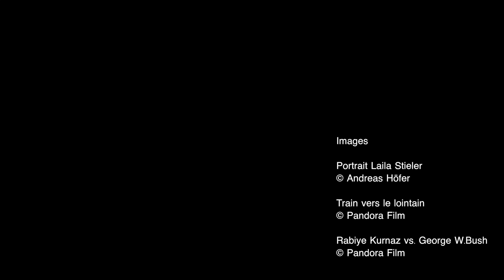Masterclass avec Laila Stieler au Goethe-Institut Paris (VF)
À l’occasion de la 27ème édition du festival du cinéma allemand qui s’est déroulée du 12 au 16 octobre au cinéma L’Arlequin, le Goethe-Institut de Paris a organisé une masterclass pour les étudiants de la Fémis. Ils ont eu l’honneur de rencontrer l’autrice de scénario Laila Stieler, connue entre autres pour sa collaboration de longue date avec Andreas Dresen. Elle a notamment écrit son dernier film RABIYE KURNAZ VS. GEORGE W. BUSH, pour lequel elle a eu l'ours d'argent du meilleur scénario à la Berlinale.
La rencontre était animée par Anna Kokenge et traduite en direct par Cornelia Geiser.

Anlässlich der 27. Ausgabe des festival du cinéma allemand, das vom 12. bis 16. Oktober im Cinéma L'Arlequin stattfand, veranstaltete das Goethe-Institut Paris eine Masterclass mit Studierenden der Filmschule la Fémis . Sie hatten die Ehre, die Drehbuchautorin Laila Stieler zu treffen, die unter anderem für ihre langjährige Zusammenarbeit mit Andreas Dresen bekannt ist.
Für ihren neusten Film - RABIYE KURNAZ VS. GEORGE W. BUSH, gewann sie auf der Berlinale den Silbernen Bären für das Beste Drehbuch.
Moderiert wurde das Treffen von Anna Kokenge und live übersetzt von Cornelia Geiser.

La réalisation technique : Philippe Dang et Pierre-Louis de la Barre de Nanteuil.